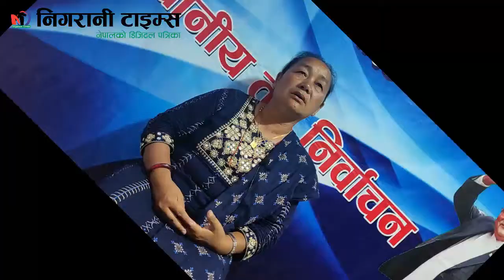सुशासन र विकास हाम्रो प्रतिवद्धता - राजमती इङ्नाम#Kanepokhari Municipality, Morang##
प्रदेश नम्वर १ का लागि समाज रुपान्तरण गर्ने सूचना तथा सञ्चारको अस्त्रका रुपमा अघि बढाइएको छ । समाजको आवश्यकतामा आधारित भएर अनलाइन टिभि पत्रकारिता अघि बढाउने क्रममा सकारात्मक उत्प्रेरणा भर्न ‘सकारात्मक गतिविधि’लाई प्राथमिकता दिने हाम्रो उद्धेश्य हो । यस भित्र पनि अन्तरवार्ता, बिकास, कला, साहित्य र संस्कृति प्रवद्र्धन, खेलकुद तथा स्वास्थ्य र शिक्षाका विषयमा हाम्रो जोड रहने छ ।